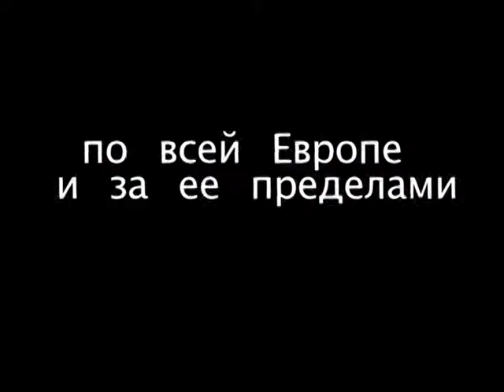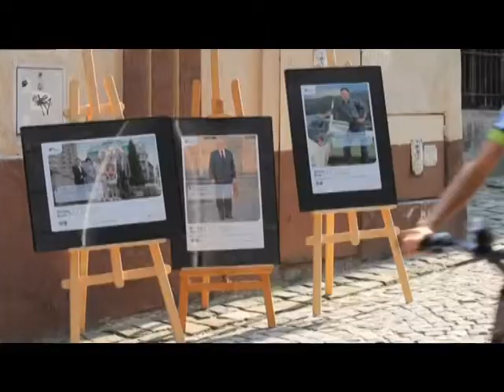Yes we can - Europe's carbon cutting revolution! (Русские субтитры)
Этот короткий фильм, снятый в Малмо (Швеция),Франкфурте (Германия), Бельско-Бяле (Польша) и Абруццо (Италия), посвящен 13 конкретным мерам по сокращению выбросов углерода в атмосферу. Это -- лишь четыре из более 4000 Европейских городов, подписавших Соглашение мэров, приныв на себя обязательства сократить CO2 минимум на 20% к 2020 году. Некоторым муниципалитетам уже удалось добиться сокращения эмиссий более чем на 35% по сравнению с уровнем 1990 года, а это значит, что наша цель осуществима, и есть механизмы ее достижения, если есть стремление!

Также в фильме граждане из разных уголков Европы отвечают на вопрос: что бы Вы сделали для защиты окружающей среды на месте президента Европы?
Всюду люди понимают важность проблемы изменения климата и мер, которые необходимо принять, чтобы уменьшить наш вклад в эту проблему.
Цель ясна -- давайте же действовать!